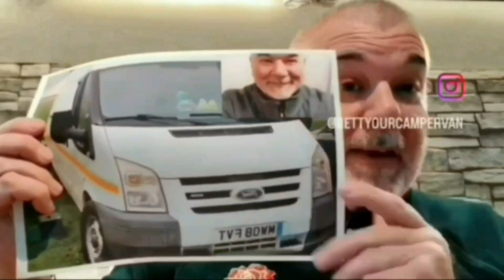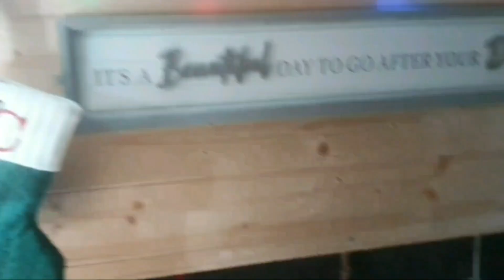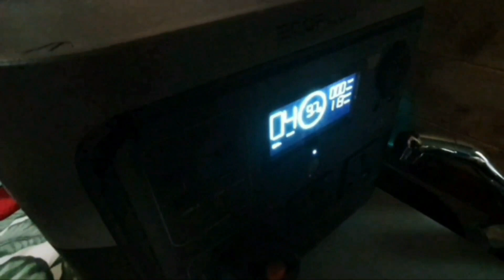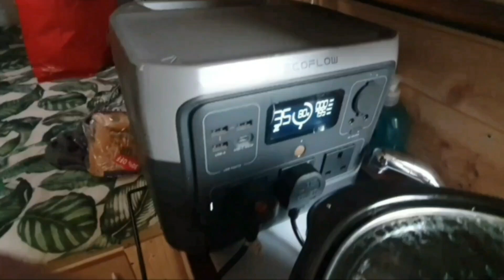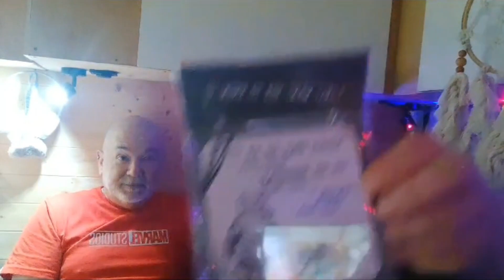vanlife at christmas / problem parking in Wales / van damage / first christmas in the van / awesome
this is a long video but am proper proud of it! full of joy, laughter and tears 🤣🤣

hope you watchbit to the end and thank you all for sticking with us, we appreciate each and every one if you ❤️❤️

more brilliant content to come next year 🚐🚐❤️❤️